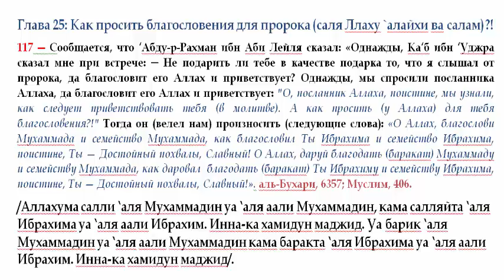117 О салавате (благословении) для пророка (саля Ллаху `алайхи ва салам) при сидении в намазе.